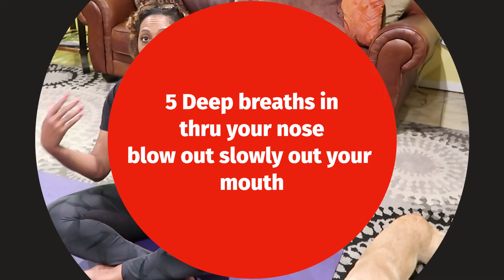1 Minute of Inspiration w/Speaker Stephanie: Breathing 1010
Have you ever thought that by breaking down exercise to 1 minute, the health benefits are endless? You will be shocked at what is possible in just 60 seconds.  What does the way we breath have to do with it?